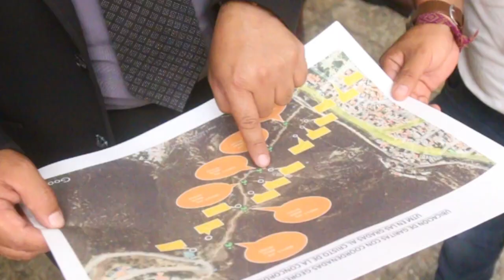CONSTRUIRÁN SEIS GARITAS EN EL SECTOR DEL CRISTO DE LA CONCORDIA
Tras algunos hechos delictivos registrados en el sector del Cristo de la Concordia, la Dirección de Seguridad Ciudadana agiliza el proyecto de construcción de garitas de seguridad en este sector.